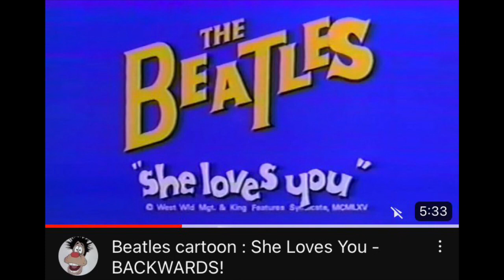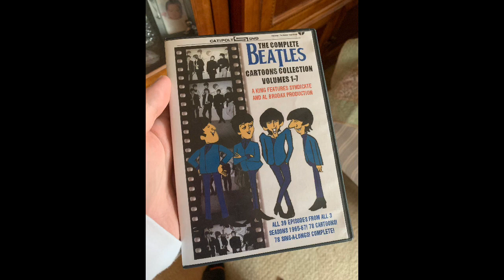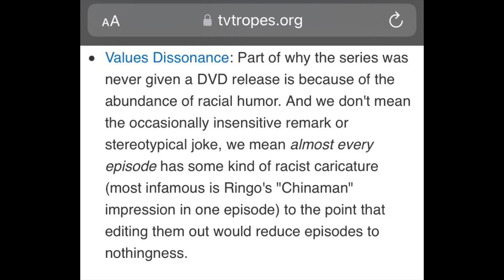BenC’s Beatle A Thon “The Beatles Cartoon” 1965 67